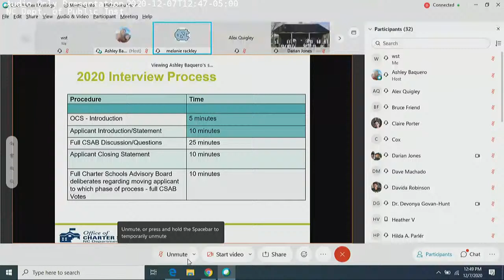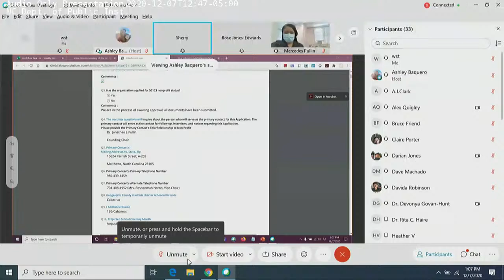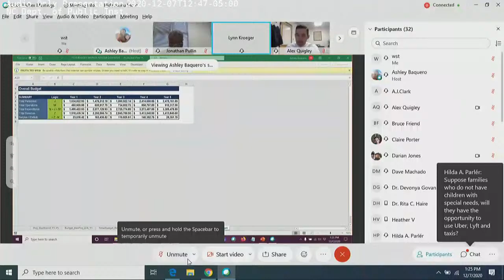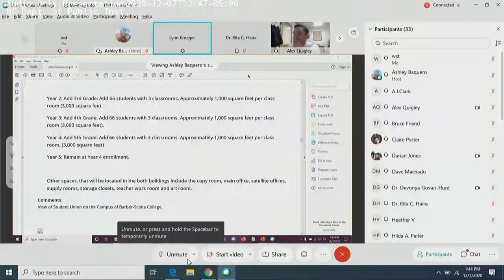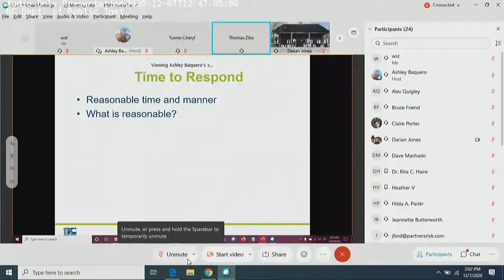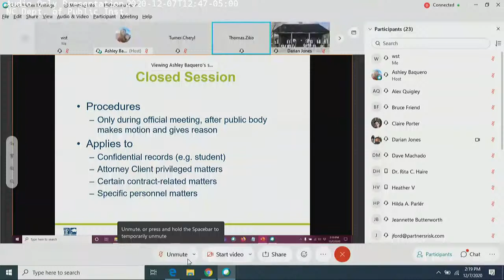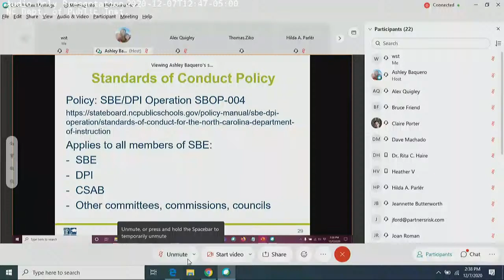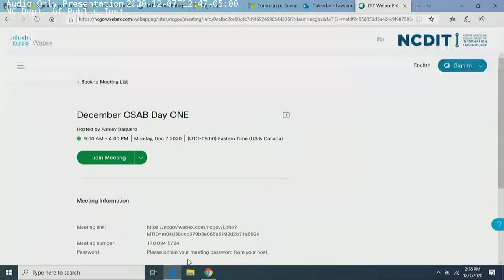December 2020 Charter School Advisory Board - Dec. 7 - Part 2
Video and audio stream of December 2020 Charter School Advisory Board.